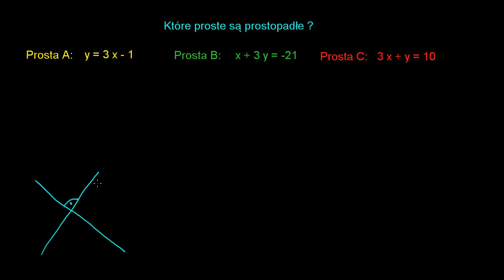Które proste są prostopadłe?